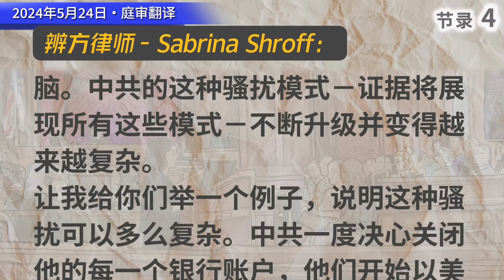庭审记录Day3 2024年5月24日 辨方律师－Sabrina Shroff 翻译节录4 中共发布红色通辑令